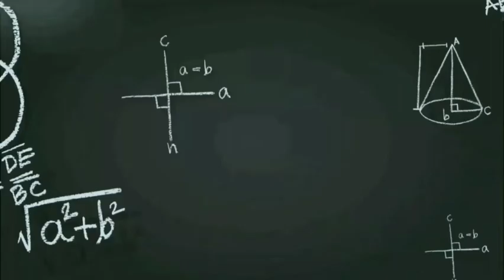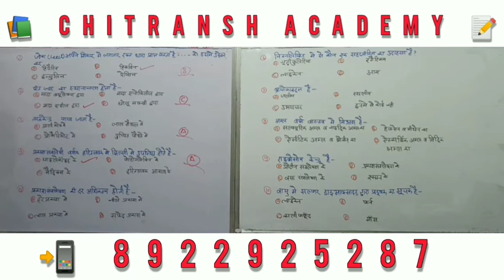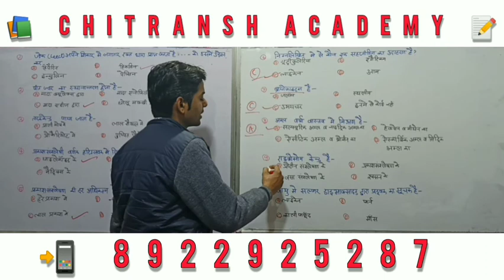PART-54|| TOP-1000 MCQ Biology Questions ll General Science By-Anurag Sir For ssc UPSSSC NTPC